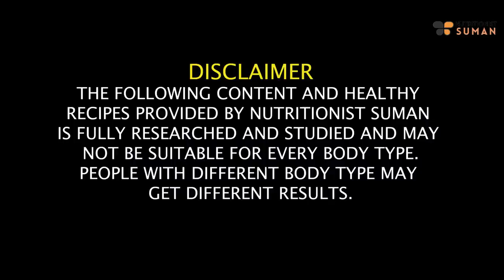Fast Weight Loss Churan | Lose Belly Fat | Belly Fat Cutter | Magical Churan - Benefits | Fat to Fab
Are you tired of battling that stubborn belly fat? Looking for a magical solution to help you shed those extra inches? Look no further! I'm Suman Pahuja, and today, I'm excited to introduce you to the incredible 'Fast Weight Loss Churan' - your ultimate belly fat cutter!

In this video, we'll dive deep into the world of this remarkable powder, all explained in Hindi. Discover the science behind its effectiveness and how it can supercharge your weight loss journey. I'll walk you through the step-by-step process of using it for maximum results.

But here's the best part - it's not just about losing weight; it's about boosting your confidence, feeling healthier, and taking charge of your life. 'Fast Weight Loss Churan' is your secret weapon for a fabulous transformation.Are you ready to unveil a slimmer, more vibrant you? Don't miss this opportunity to learn about this magical churan that has been making waves in the weight loss community. Join me on this journey to a happier, healthier you.

Timestamps-
00:00 - Introduction
00:41 - Reasons of Slow Weight Loss
03:27 -  How These Churans Going to Help you
05:14 - Weight Loss Churan Recipe

SUMAN PAHUJA.